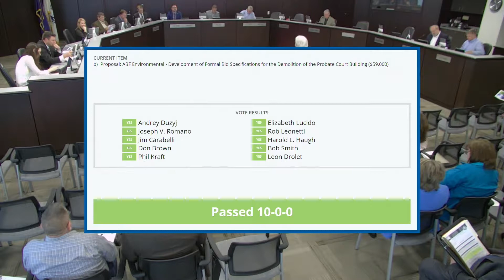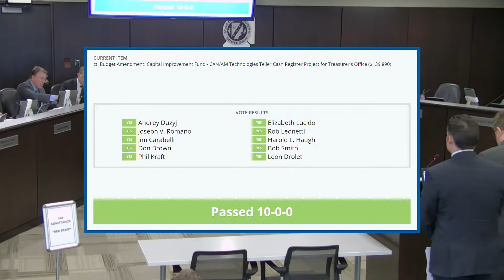5-15-19 Internal Services